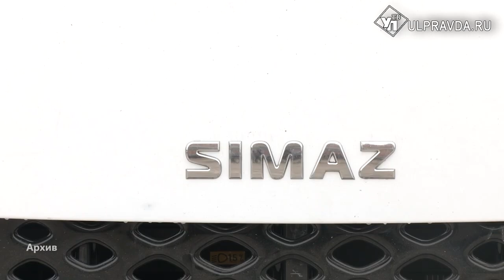Сработали удовлетворительно. Перед общественниками отчитались работники ЖКХ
В Общественной палате Ульяновской области завершают заслушивать доклады министерств о результатах деятельности в 2022 году. На этот раз на заседании говорили о развитии строительства, транспорта.